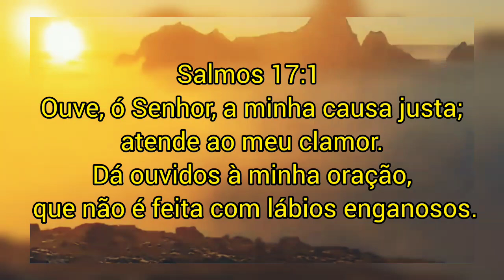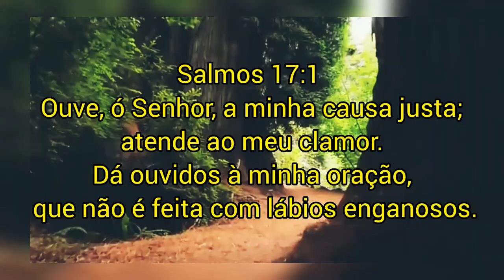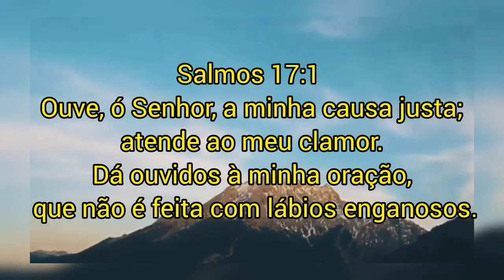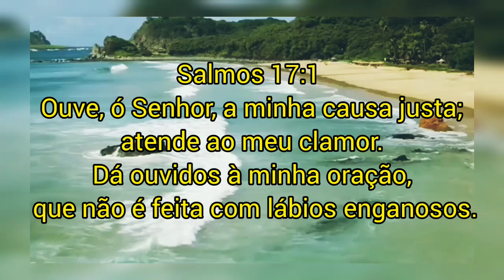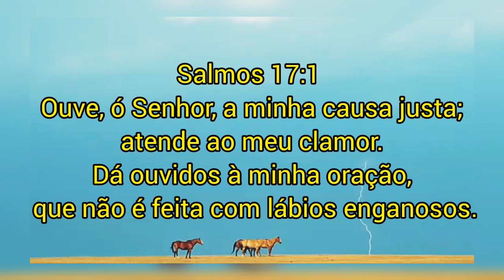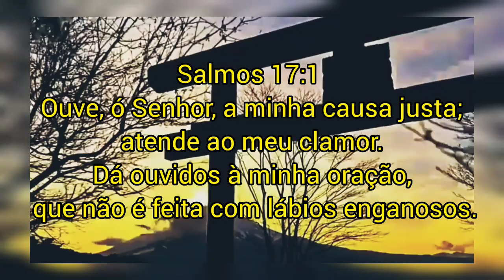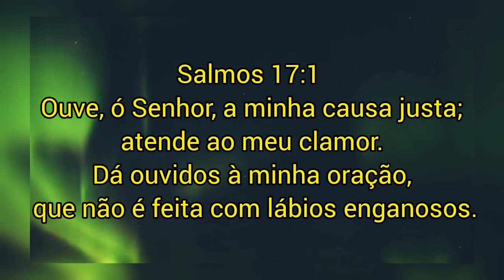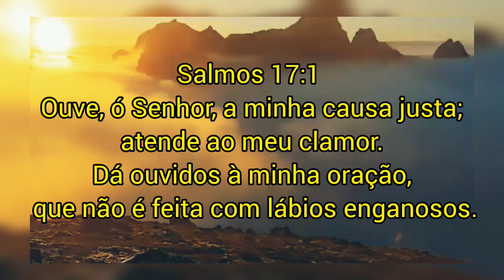Oração para Deus abençoar a sua vida!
Paz do Senhor Jesus.
quer ser ainda mais abençoado?
assim você estará nos ajudando na obra de Deus e sendo ainda mais abençoado!
desde já te agradeço em nome de Jesus!